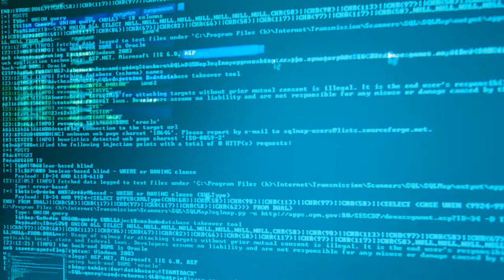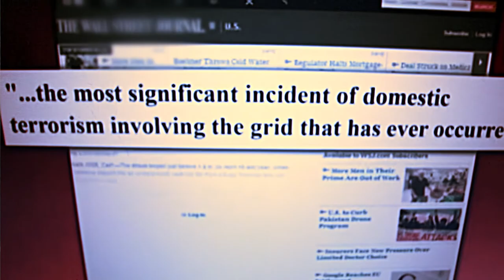Exclusive Apocalypsis Trailer